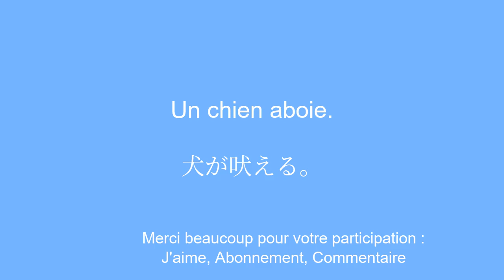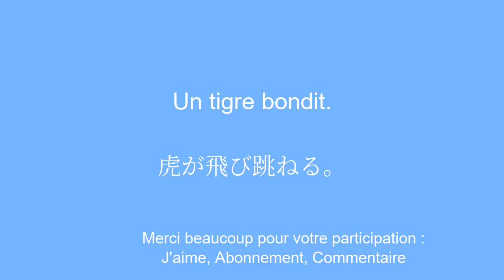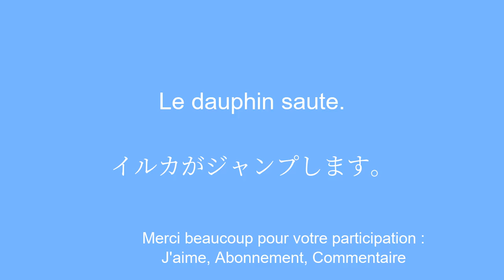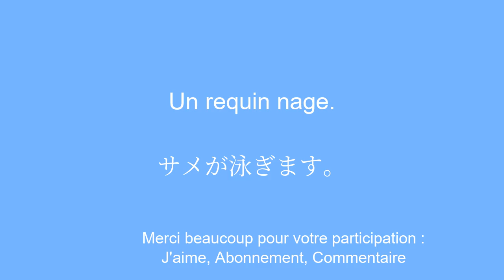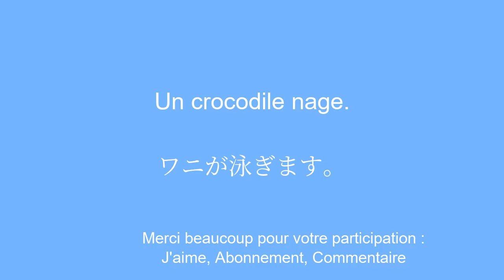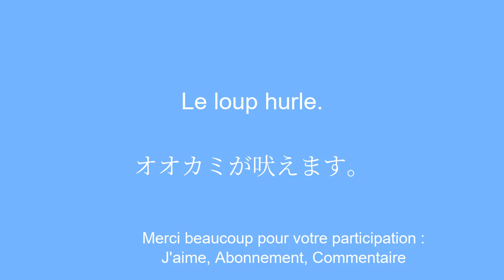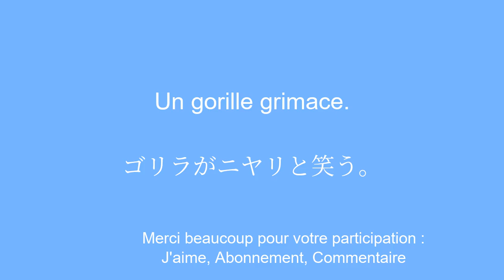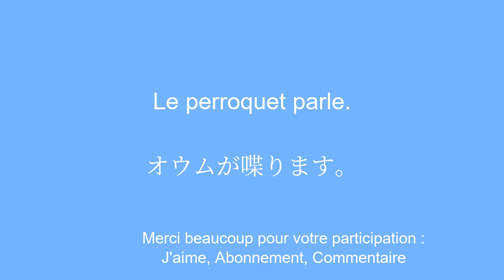DÃ©couvrez la faune avec le japonais : du chat qui dort au gorille qui grimace